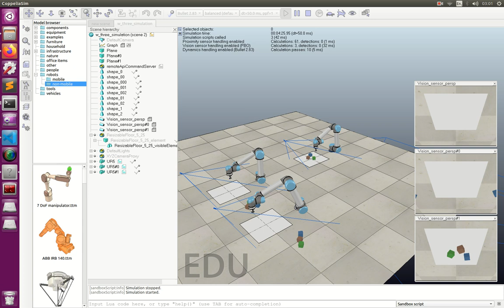3s1r vrep 25steps